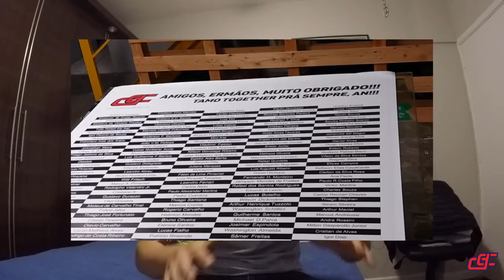Obrigado pelo FINAL FELIZ, tamo togethers total - Durvalcareca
Eu não imaginava que de uma infelicidade grande, aconteceria uma alegria tão gigante. Vocês fizeram a diferença na minha vida.

Muito obrigado a todos e Feliz Natal an.

Em breve moto nova urraaaaaa.

Tamo togethers.

Grande abraxxx.

2MT.